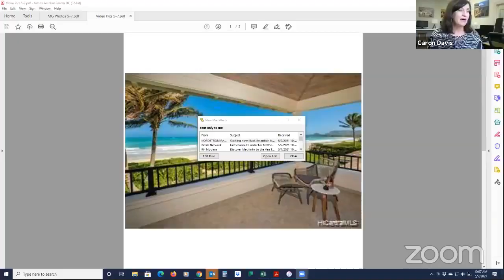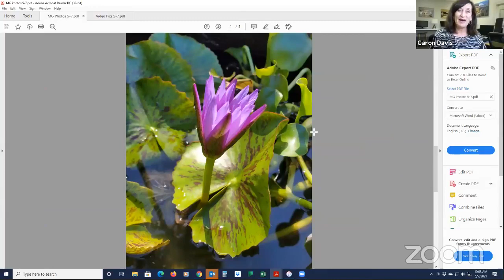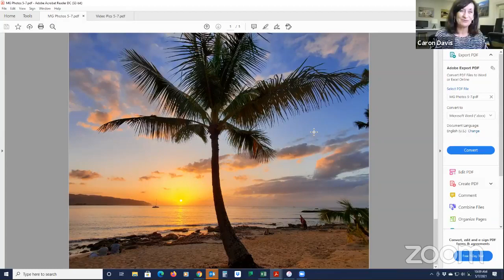April Luxury Market Update with Caron Davis, Realtor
The luxury real estate market on Oahu continues to be strong, with big increases in sales volume compared to 2020 and 2019. Get the full update and hear about the top sales on this week’s video.

Join Caron Davis, Broker/Owner of Caron B Realty International, every Friday at 10am Hawaii Time to get an update on the Hawaii real estate market and life and community here on Oahu.